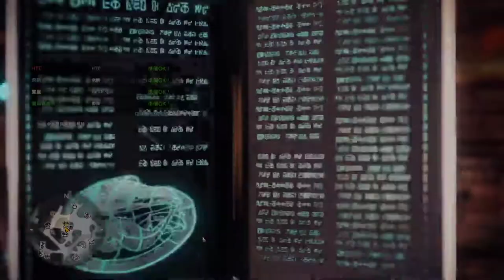【繁星】MHWI 魔物獵人冰原 晚上 2020 2 6 【3】